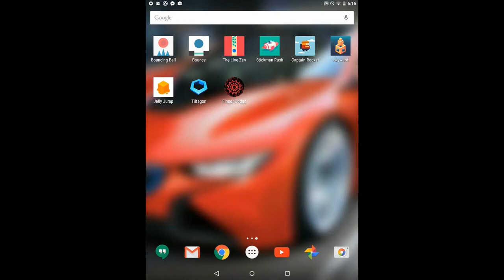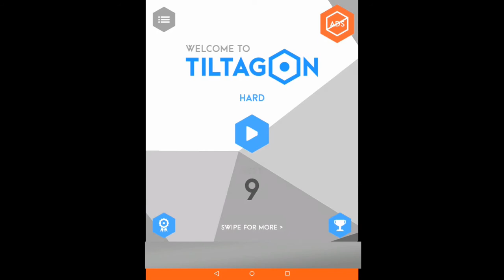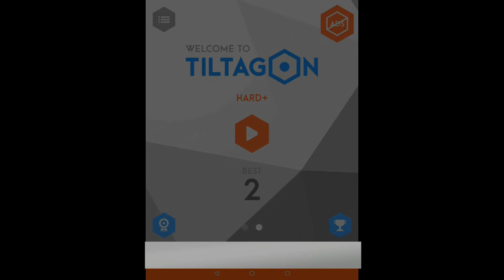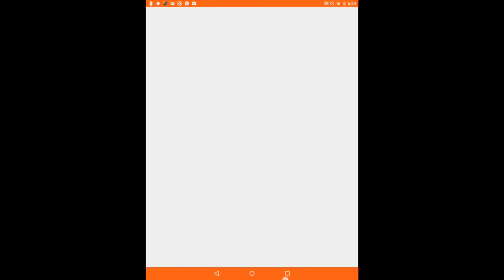LET'S PLAY (Game Previews)|ARCADE MODE!|Bouncing Balls,Bounce...Skywards...Finger Dodge and MORE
Hello Folks... dGraviton is back with another video with so many games in it (9 arcade games actually XD)...

Well the TITLE is kinda long...

Have fun guys here is the link to download all the games (Google Play links only)
10. Ooopsss...